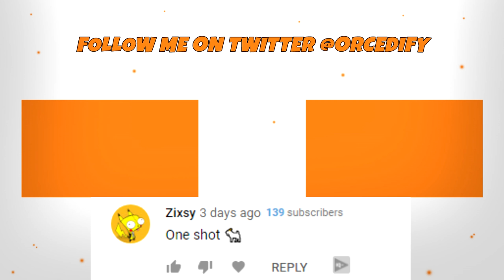This Fortnite Video WILL make you CRY 😭